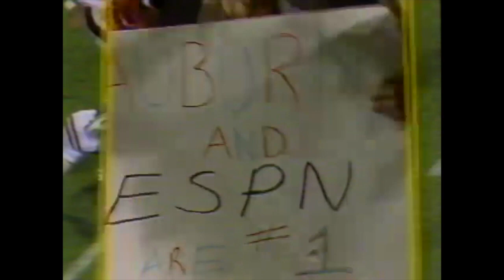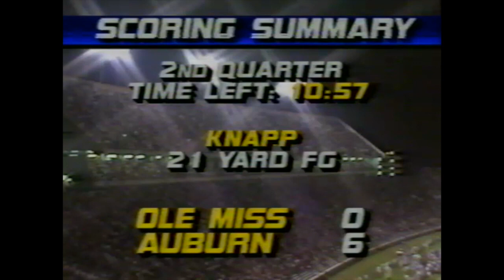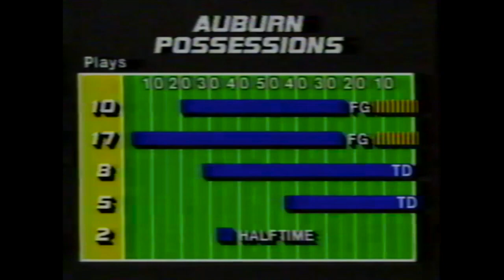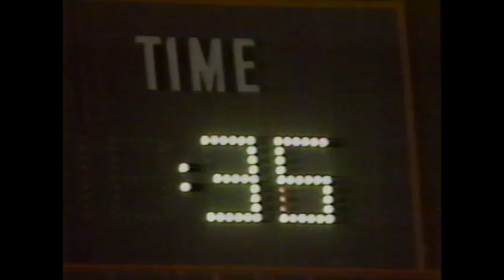1985 Auburn Tigers vs Ole Miss Rebels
1985 Auburn Tigers vs Ole Miss Rebels